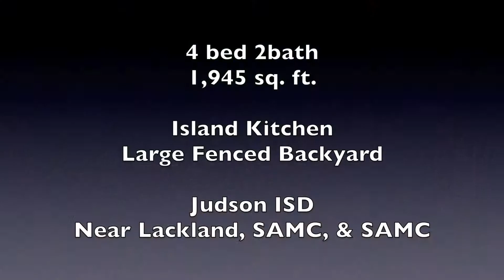2 Story Brick Home | Randolph AFB | Lackland AFB | SAMC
Come check out this adorable 4 bdr 2.5 bath brick home. Enjoy your open kitchen with island and white appliances. This open floor plan boasts natural light throughout the home. Relax outside in the large back yard with privacy fence. Conveniently located to 1H10, Lackland, SAMC, Randolph AFB, shopping, and lots of restaurants.